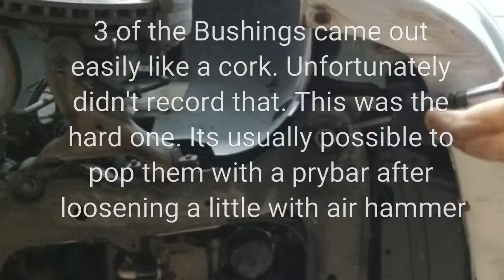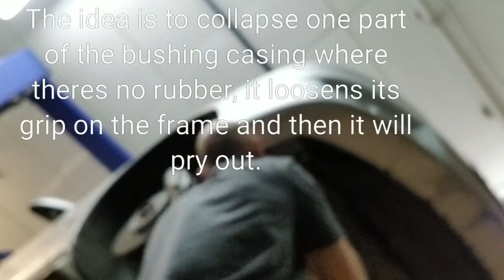Subframe Bushing Removal- Volvo S60R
Removing a stubborn subframe bushing on the 2005 Volvo S60R.

This was the last one, other 3 came out easily. The car was a little too high for me to get good leverage with the air hammer to collaspe the bushing more.. I should of hammered a big screw driver around the casing and pryed on that to loosen it.. At any rate it came out and its all good. The others came out in one piece and it was like popping a cork when they shot out..

Solid Delrin bushings were installed in a following video.